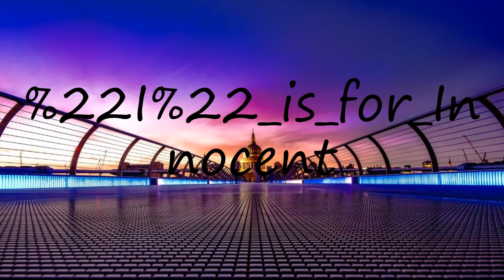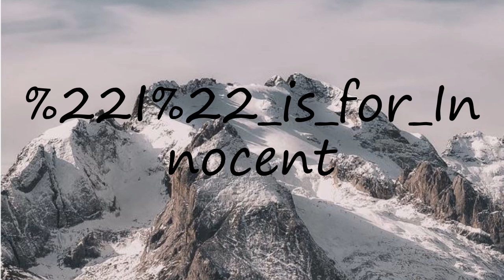How to pronounce "I" is for Innocent?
How to pronounce "I" is for Innocent? say "I" is for Innocent! How to say "I" is for Innocent. How to pronounce "I" is for Innocent correctly.  Learn the pronounciation "I" is for Innocent! Expand your vocabulary, learn "I" is for Innocent word. Use this free pronunciation guide to practice words at a time. Learn for free. Thank you for viewing, please like or subscribe! hoe om te sê, si të thuash, እንዴት እንደሚናገር, wie sagt man, comment dire, come dire, como dizer, как сказать, nasıl denir, cómo decir, 怎么说,